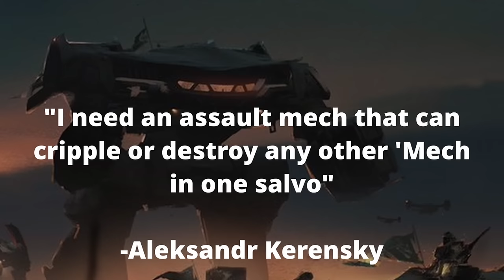THE KING CRAB | The greatest 'Mech of all time : Battletech Lore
Ahhh, the King Crab. The greatest mech ever built. It's not an opinion, its fact. So join me today and allow good'ol SCI to regale you with tales of incredible badassery and stunning laughs. After all, who wouldn't love to sit with a king as you discuss their glory. CRAB GANG UNITE.

0:00 Intro
1:23 History and design
7:36 Armor and Weapons
18:00 Big’ol Pinchers
18:51 Downsides
24:20 The greatest crab
26:04 Misc Stuff & more crab